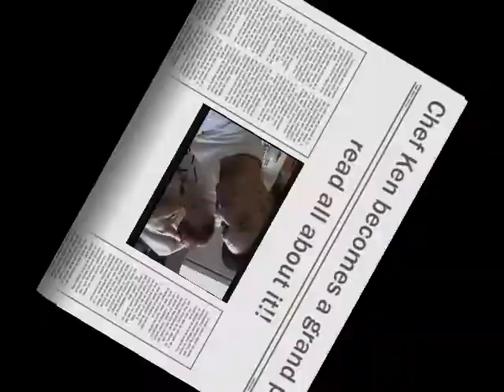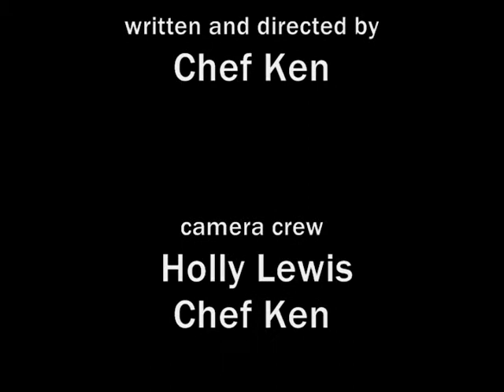mmm..mm..good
several funy tasting dish clips...lol